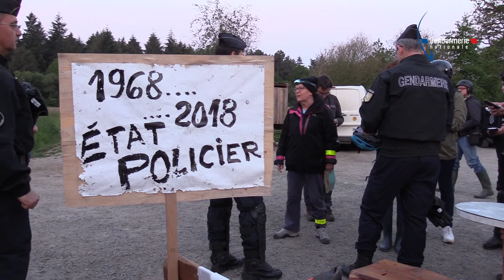NOTRE-DAME-DES-LANDES | 👮‍♂️ ZAD Déploiement Gendarmerie - BRETAGNE Télé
A partir de 6h ce matin, la Gendarmerie Nationale a débuté une nouvelle opération d’expulsions d’occupants illégaux des terrains de la zone de Notre-Dame-des-Landes.

Conformément à l’engagement rappelé par le Premier ministre le 26 avril dernier, à l’issue d’une première phase d’expulsions,  ceux qui ne s’étaient inscrits dans aucun processus de régularisation à la date du comité de pilotage le 14 mai s’exposaient alors  à la poursuite des opérations d’expulsion.
Aussi, le processus de retour à l’Etat de droit se poursuit  à Notre-Dame –des-Landes,  par la reprise d’opérations visant une dizaine de squats.

Les squats expulsés et déconstruits par les forces de l’ordre ne s’inscrivent dans aucun des projets agricoles déposés en préfecture. Leurs occupants refusent  toute discussion et rejettent l’idée d’occuper ces terres de façon légale. Cette situation n’est pas acceptable dans un Etat de droit, pas plus que ne le sont le climat d’insécurité, les actes de vandalisme et les actions d’obstruction encore constatés sur le site ces dernières semaines.

Gérard COLLOMB, Ministre d’Etat, ministre de l’Intérieur, salue le travail de l’ensemble des forces de sécurité, des autorités judiciaires et des entreprises mobilisées.
Il réaffirme toute sa confiance à la Gendarmerie Nationale et ses 2000 personnels engagés dans cette opération.

Le 17 janvier 2018, le Gouvernement annonçait l’abandon du projet de construction de l’Aéroport du Grand Ouest sur le site de Notre-Dame-des-Landes, affirmait sa volonté de rétablir l’état de droit dans la Zone à défendre (Zad).
images ©Gendarmerie Nationale - 17 Mai 2018

©TV Quiberon 24/7